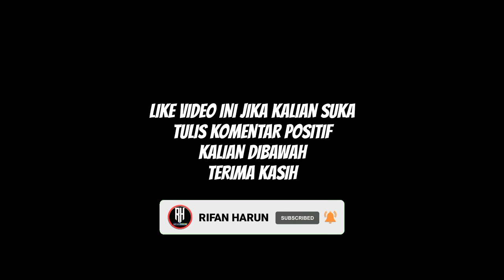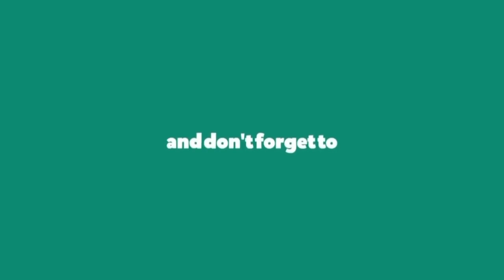Jadwal Supercoppa Italia 2022 Malam ini | Inter vs Juventus | Supercoppa Italy 2021 | Live Tvri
Berikut jadwal piala super coppa italia malam ini babak final | Final super coppa italy 2022 | hasil bola tadi malam

Inter vs Juventus | Live Tvri

Final Super Coppa italia 2022
Hasil final piala super italia